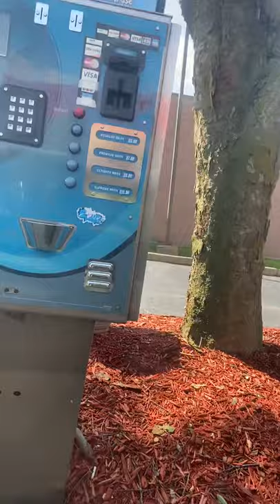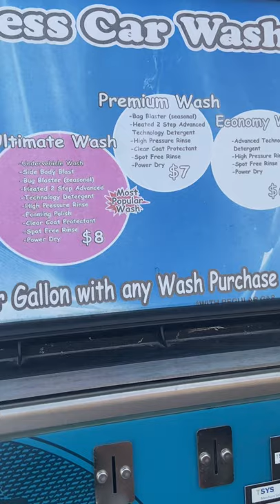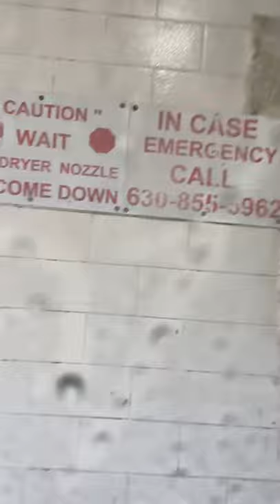Carwash Thursday 9/17/20 Citgo, Carol Stream IL(subscriber request)